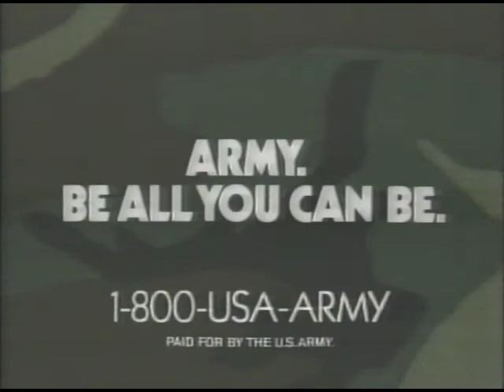Burger King commercial with Bob Uecker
Burger King commercial starring Bob Uecker for the BK Flame-Broiled Meatloaf Sandwich.